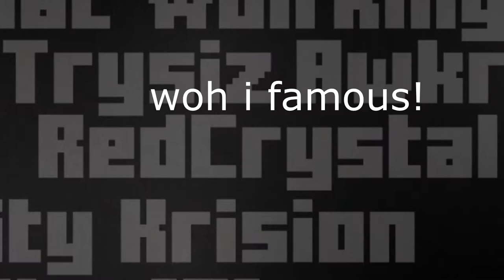(Demon) Calamity - By Revursal & More - Quantum dash 2.11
This is like the only collab i was in that didn't fail horribly

I feel like i'm cheating at this
sorry awk :c

I guess I’m the first to beat this so yay

Anyway, Pretty good level, except some parts,
There's some really rate-worthy parts, but it probably still wont get rated
but oh well, It's really fun tho :v

Enjoyment - 9/10